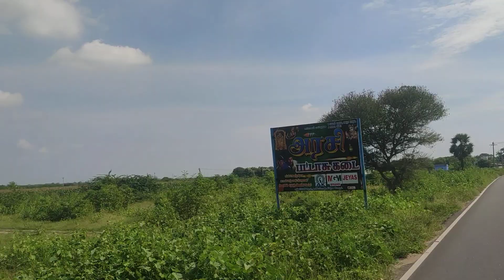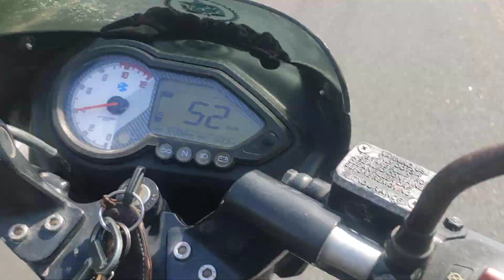vlog 007 mywork ilovedrivingslow pls support and subscribe nanbas &nambies